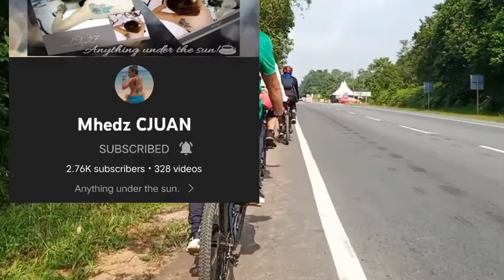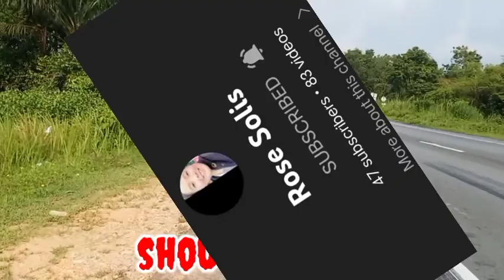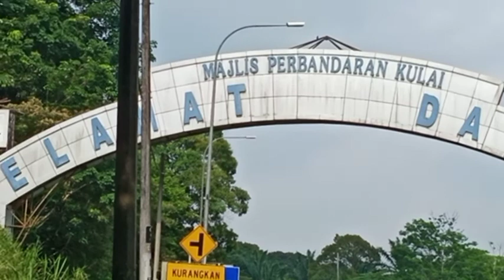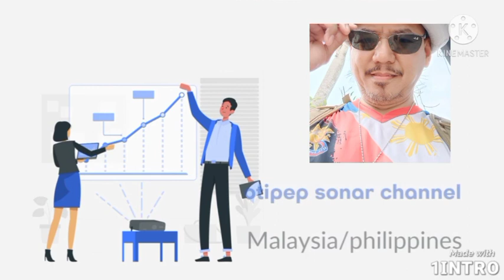one of the good places here at johor bahru...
this video is not advertising..just wanna have fun.. dadalhin na namna namin kayo sa isa sa magandang lugar dito sa malaysia...enjoy watching guys...